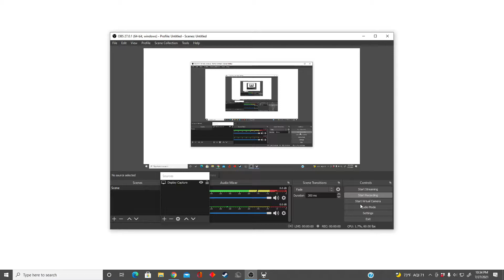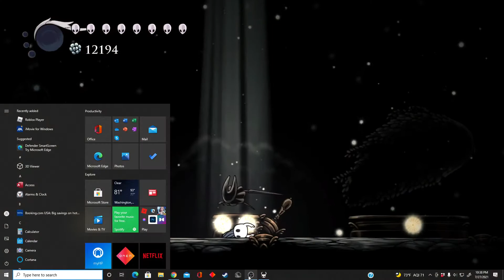How to beat Radiant Hornet Sentinel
practice reaction